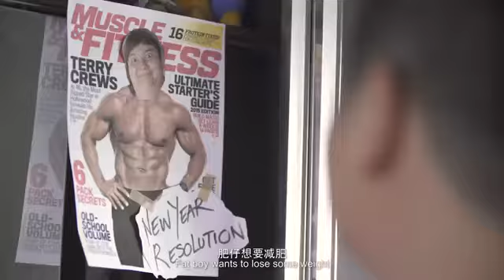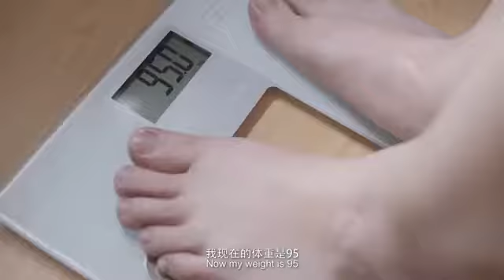龙记肉干试一试,你一定好钟意。